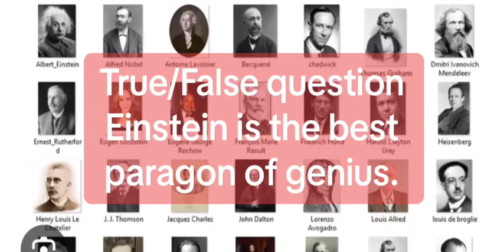True/False question Einstein is the best paragon of genius.